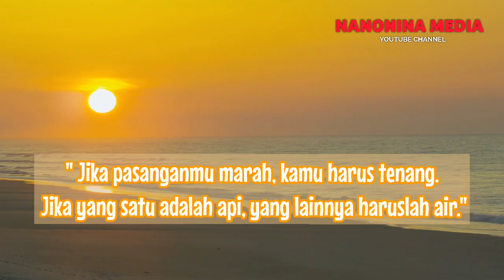Nasehat Suami Istri Ketika Marah